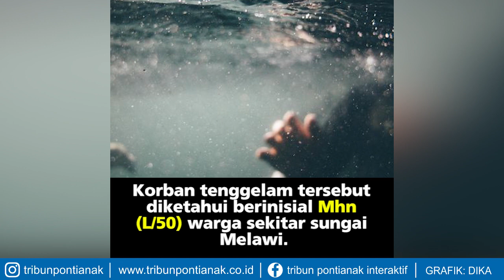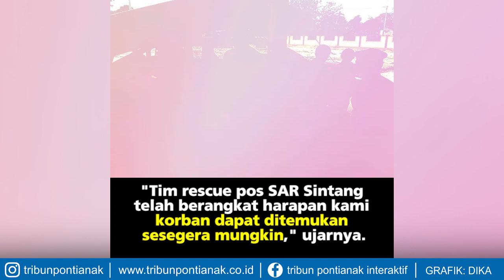Pria Paruh Baya di Sintang Tenggelam Saat Menjala Ikan